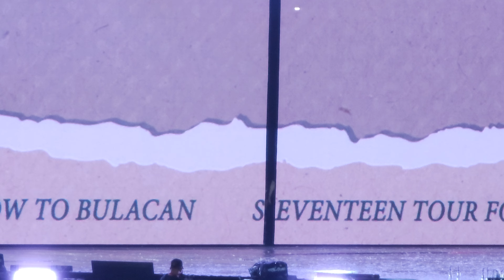[FANCAM] AJU NICE (PART1)- SEVENTEEN: FOLLOW TOUR IN BULACAN DAY1